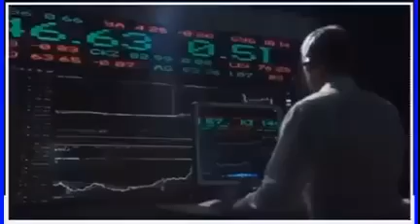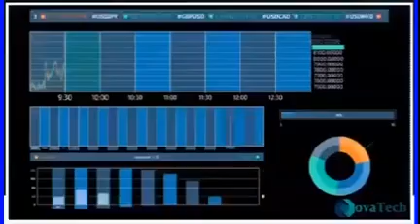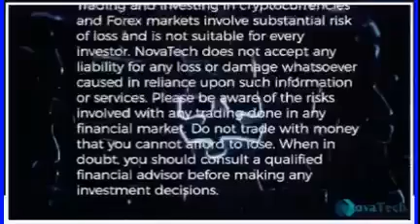The best Online FOREX trading and INVESTMENT Company